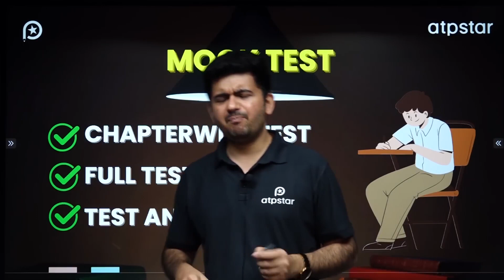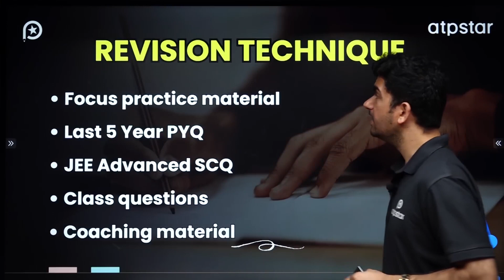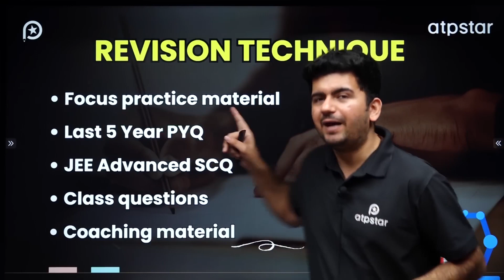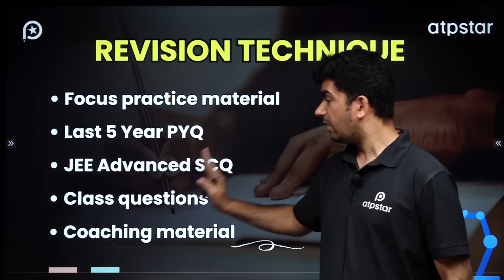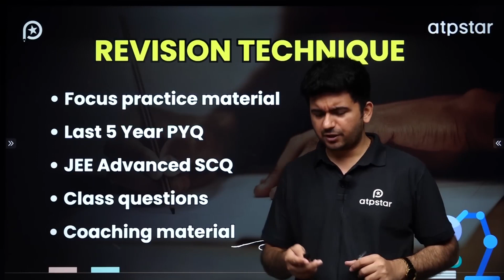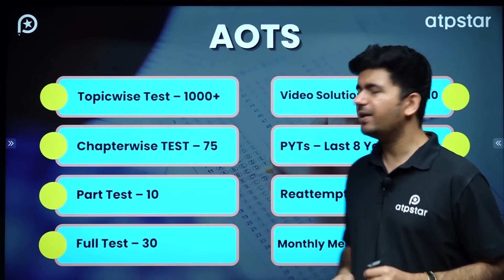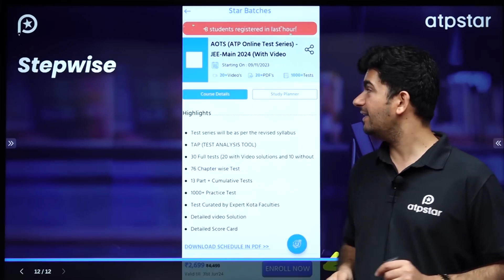JEE MAIN 2024 : 2 Months to go | IIT motivation & strategy for JEE mains